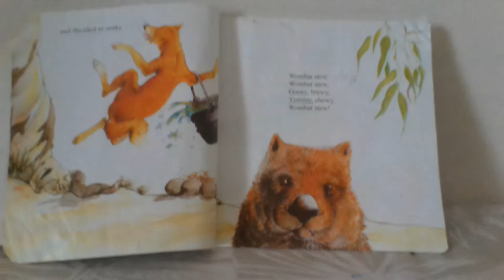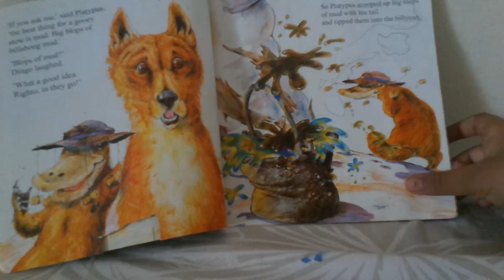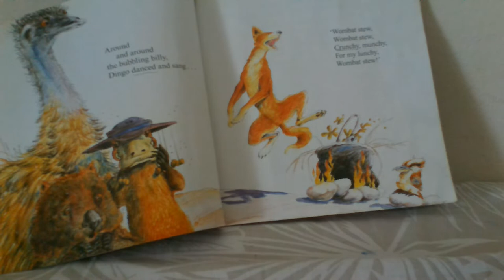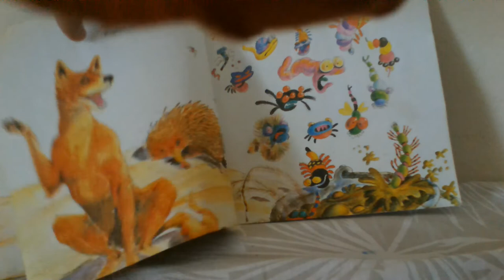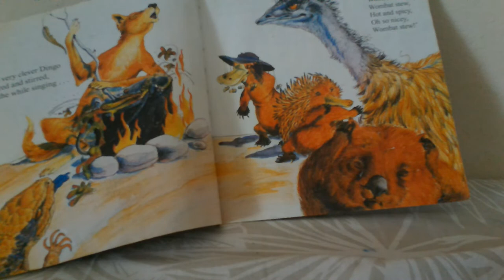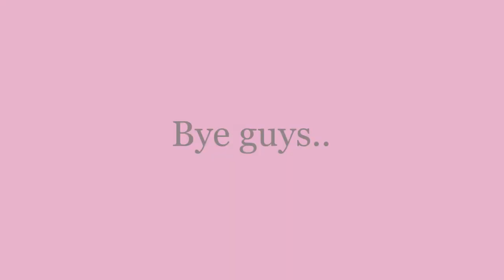Storytime with Melody Wombat Stew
Make a Stew and chew
It is illustrated by Marcia K Vaughan
It is written by Pamela Lofts